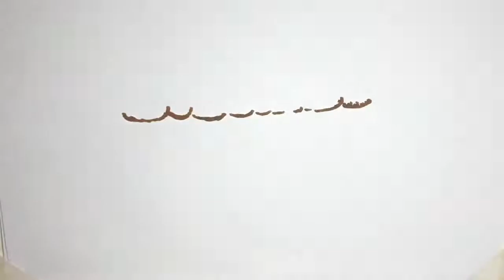✅ １次リーグ（Ｌ）が行われ、女子では１８年平昌五輪銅メダルのロコ・ソラーレが昨年準優勝の中部電力に７―４で勝利。開幕から無傷の５連勝で、首位でのプレーオフ進出を確定させた。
✍  ロコ・ソラーレ、中部電力との強豪対決を制し１次リーグ首位突破を決めた 2021年2月11日 21時41分スポーツ報知 # スポーツ# 冬スポ# 北海道  ◆全農日本カーリング選手権第４日（１１日、北海道・稚内市みどりスポーツパーク）   　１次リーグ（Ｌ）が行われ、女子では１８年平昌五輪銅メダルのロコ・ソラーレが昨年準優勝の中部電力に７―４で勝利。開幕から無傷の５連勝で、首位でのプレーオフ進出を確定させた。  　ロコ・ソラーレは不利な先行のエンド（Ｅ）では１失点に抑え、有利な後攻では２点を奪う理想的な試合運びで常にリードした。７―４で迎えた最終Ｅもハウス内に石を集めて、相手に大量得点の隙を与えずシャットアウト。最後は相手がコンシード（相手チームの勝利を認めること）した。  　スキップ藤沢五月（２９）は「石とアイス、みんなで多くの情報を交換してショットをつなぐことができた」と笑顔で振り返った。１２日は１次Ｌ最終戦の青森ＣＡ戦で「プレーオフにつながる試合をしたい」と力を込めた。  　これで７チーム中、唯一の５戦全勝をマークし、首位通過を確定させた。プレーオフ初戦は１位と２位、３位と４位が対戦する。１＆２位の勝者は優勝まで最短２勝。それに対して３＆４位は２日間で３勝が必要となる。この日、大会は４日目を迎えて疲労も積み重なっている。「早く帰りたい！」と言って会見に臨んだ藤沢にとって、連覇を見据える上で上位２位での通過は体力面で大きなメリットとなった。   ...